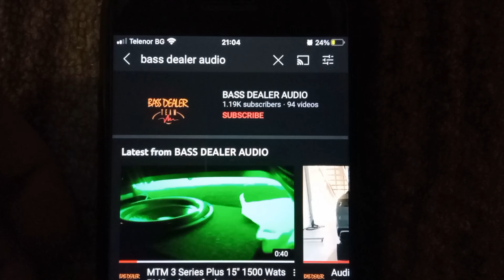Fiat 500 Factory / Original Radio How To Remove / Removal